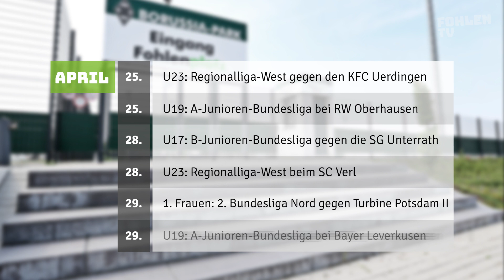FohlenTV - News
In der neuen Ausgabe der FohlenTV - News spricht Christoph Kramer über sein Sensationstor und richtet einen Appell an alle Fans der FohlenElf. Außerdem erfahrt ihr alles zur Vorbereitung der Fohlen auf den Saisonendspurt.